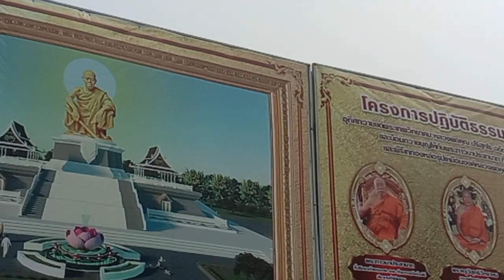Buddha in province near Chayaphum Thailand